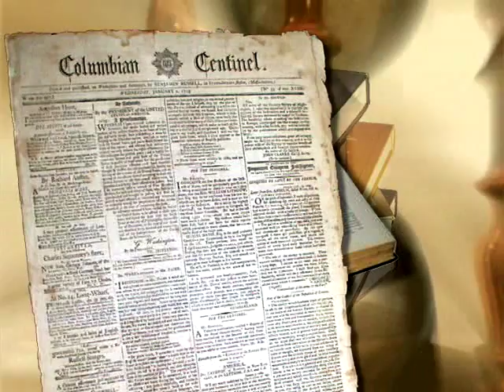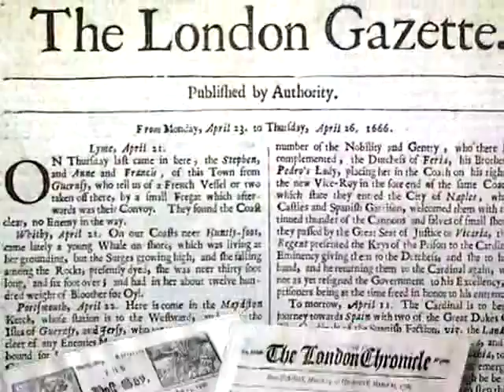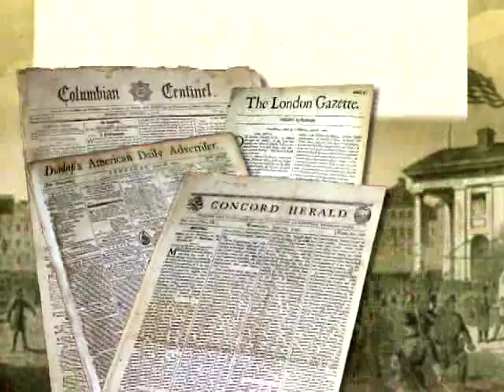Collecting 18th Century (and earlier) Authentic Newspapers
Collecting authentic rare and historic newspapers from the 1500's - 1700's can be exciting, rewarding and surprisingly affordable.  British titles such as the London Gazette, London Chronicle, Gentleman's Magazine and more, are all available for much less than you would expect, as are their American counterparts, the Columbian Centinel, Dunlap's Daily American Advertiser, Concord Herald, and more.

Whether your interest is in the Colonial Era or the Revolutionary War Era, or extends to the 1500's and/or 1600's, original newspapers provide an excellent view of history in context.  History is never more fascinating than when when it's read from the day it was first reported.  If you love history... you deserve to have it in your hands.  Rare newspapers make this possible.  Please enjoy.